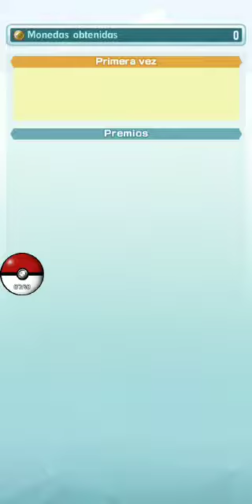Pokémon Masters Primeras 2 Misiones Español